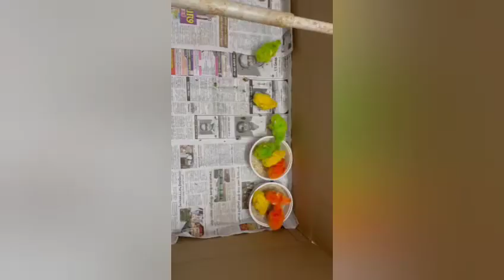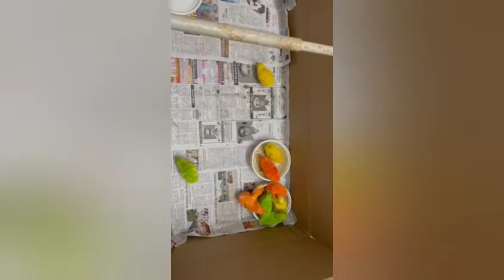My new colour chicks🐥🐤